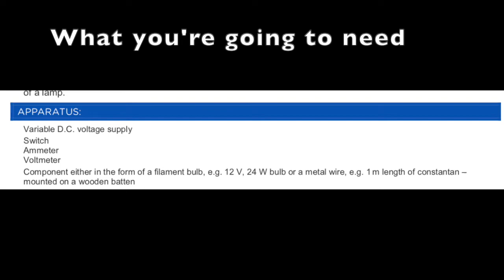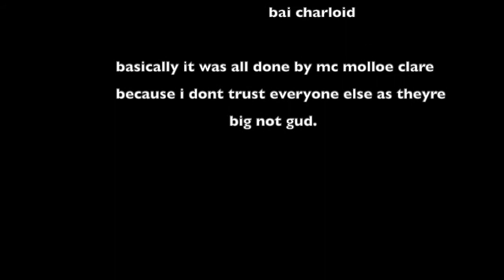IV characteristics at a constant temperature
Year 12's brief introduction into the IV characteristics of a resistor.